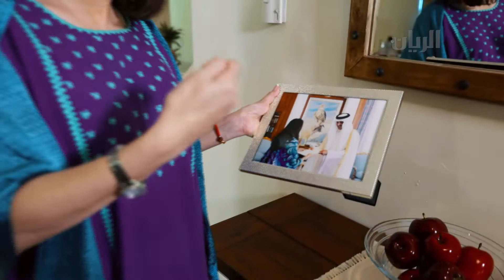برنامج زيارة - سعادة / غراسييلا غوميس غارسيا - سفيرة الولايات المتحدة المكسيكية - 14-10-2020